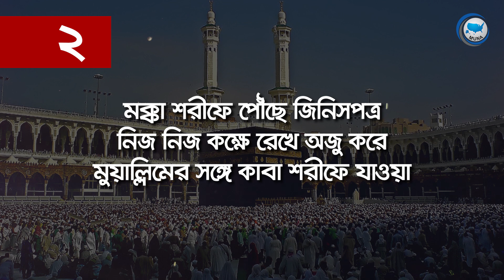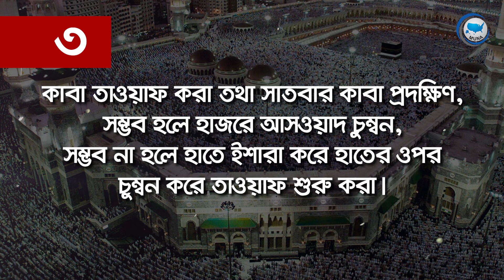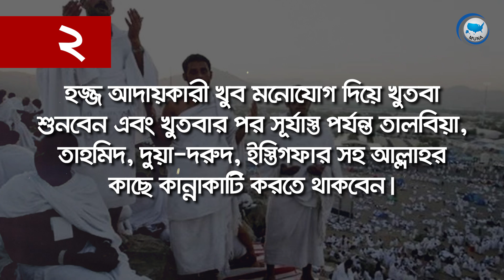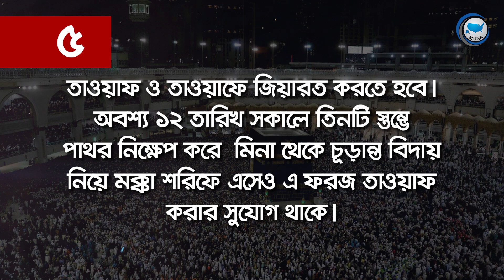হজ্জের কার্যাবলীর ধারাবাহিক বর্ণনা || Hajj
হজ্জের কার্যাবলীর ধারাবাহিক বর্ণনা
হজ ইসলামের অন্যতম একটি স্তম্ভ। মহান আল্লাহ বলেন,
 ‘...এবং আল্লাহর ঘরের দিকে পথ ধরতে যে সক্ষম তার জন্য ওই ঘরের হজ করা অবশ্য কর্তব্য...।’ (সুরা : আলে ইমরান, আয়াত : ৯৭)
হজের পূর্ব প্রস্তুতি হিসেবে সফর শুরুর আগে হজ্জ আদায়কারীর কর্তব্য হজের ফরজ-ওয়াজিবগুলো ভালো করে জেনে বা লিখে নেওয়া। ৮ থেকে ১২ জিলহজ পর্যন্ত  হজের বিধিবিধানগুলো ধারাবাহিকভাবে জেনে নেওয়া।

আসুন জেনে নেই হজ্জসংশ্লিষ্ট কাজের ধারাবাহিক বর্ণনা :